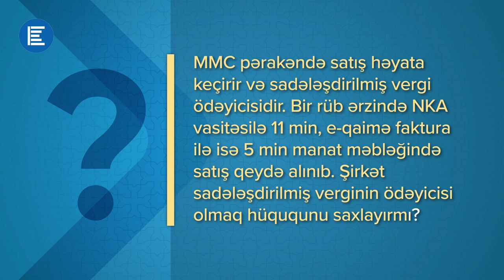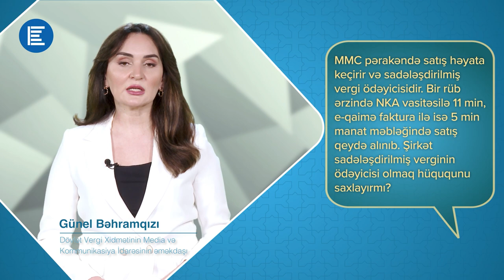Sadələşdirilmiş vergi ödəyicisi olmaq hüququnun saxlanması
Mövzuya İqtisadiyyat Nazirliyi yanında Dövlət Vergi Xidmətinin təmsilçisi Günel Bəhramqızı aydınlıq gətirir.